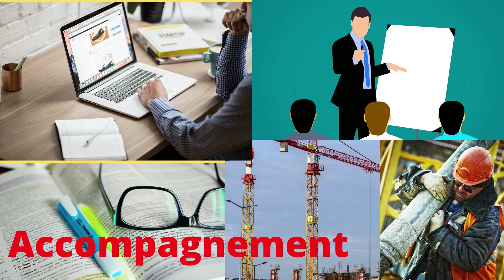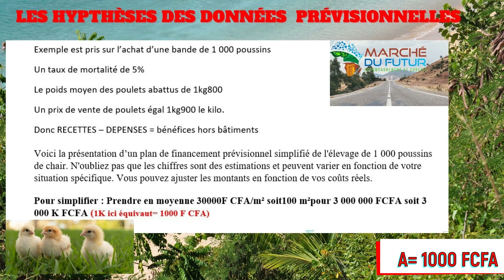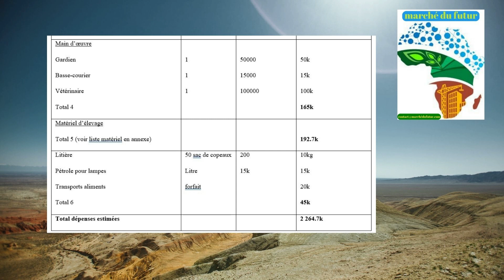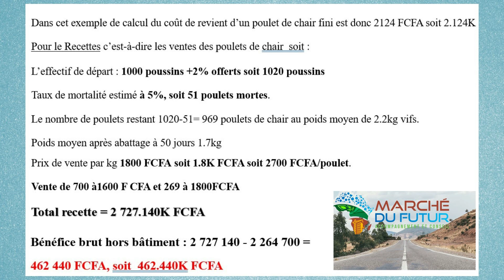Comment présenter votre projet de production de poulets de chair? vidéo N° 7 du budget prévisionnel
Comment présenter votre projet de production de poulets de chair? vidéo N° 7 de la présentation du budget prévisionnel
✔ GUIDE D'ELABORATION DU PROJET DE PRODUCTION DE POULETS DE CHAIR AVEC UNE PARTICIPATION DE 3.75€ :
faire un don pour encourager mon initiative:
le guide d'élaboration de votre projet de production de poulets de chair en téléchargement dès lundi 26 mars 2024
✔ Ensuite demandez l'autorisation de téléchargement  du guide en cliquant sur le lien ci-dessous/
Lien modèle de compte d'exploitation
Modèle de fiche de suivi d'élevage de poulet de chair
" Il n y a pas de vent favorable pour celui qui ne sait pas où il veut aller"